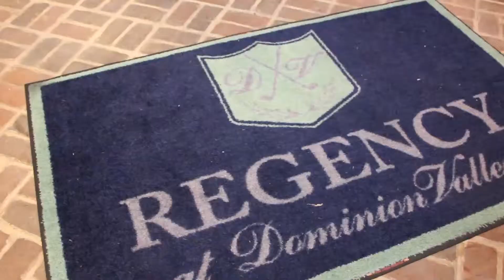Regency at Dominion Valley | Wedding Highlight Video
Melissa & William

Regency at Dominion Valley
15351 Championship Dr
Haymarket, VA 20169